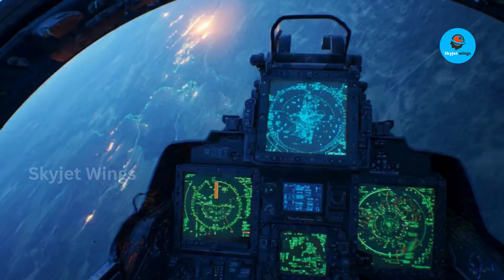Why Europe & Canada Is Turning to Gripen in a Time of Rising Tensions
As Canada rethinks its air defense strategy, one question dominates the skies — is the Saab Gripen the smarter choice over the F-35? 🇨🇦✈️
In this SkyJet Wings exclusive, we uncover how the Gripen’s advanced sensor fusion, electronic warfare systems, and cost-effective operations could reshape Canada’s defense vision. From Arctic sovereignty to NATO interoperability, discover how this Swedish fighter jet offers a holistic, intelligent alternative for the next generation of threats.
🎥 Watch now as we explore Canada’s evolving air power, the technology behind the Gripen, and what it means for Europe’s defense future.